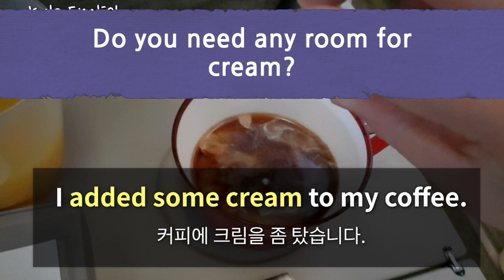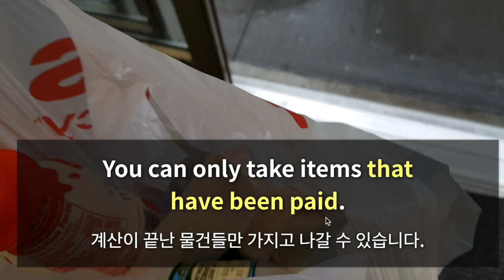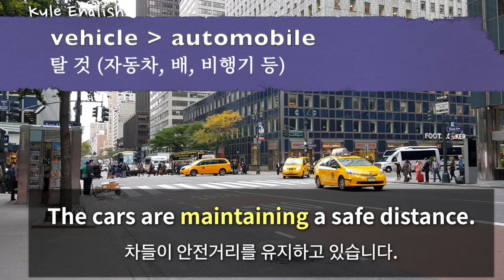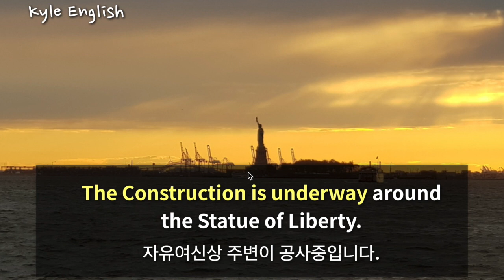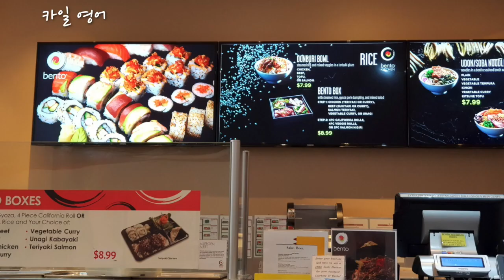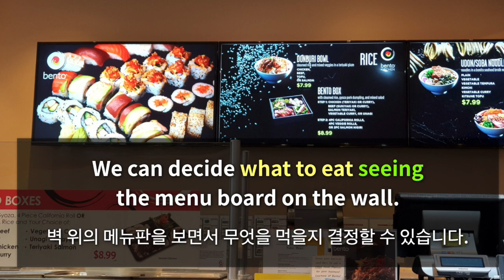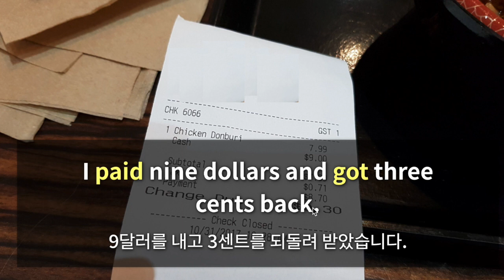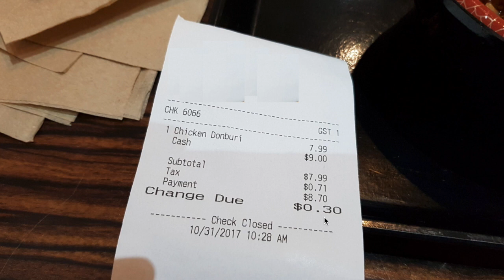사진 보면서 영어로 설명하기(1) 음식/쇼핑편! (구체적인 단어와 표현 익히기!)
* 카일영어 멤버십 둘러보기 *

오늘은 제가 2년 전쯤 미국 뉴욕에 여행갔을 때 찍은 영상과 사진을 보면서 영어로 상황과 동작을 어떻게 구체적으로 표현하는지에 대해서 공부해보겠습니다. 현지에서 쓰는 단어들도 함께 공부해봐요.

* 카일 영어 후원하기 - 카카오뱅크 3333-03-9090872

* 안녕하세요! 카일입니다. 이 채널 영상의 영어문장과 녹음은 제가 직접 다 만들었습니다. 열심히 공부하셔서 영어 실력 많이 느시길 바랄께요!